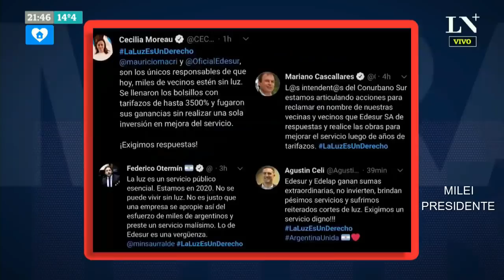"Falta un hecho político que desate la hiperinflación" Milei con Majul- 21/07/20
Visita nuestro canal colega:
Daro Darito:

ACLARACIÓN: Este canal no está monetizado ya que You Tube no lo permite al tratarse de fragmentos de la televisión.
Las donaciones no son para Javier Milei sino para la difusión de sus conferencias y entrevistas en este canal de You Tube.